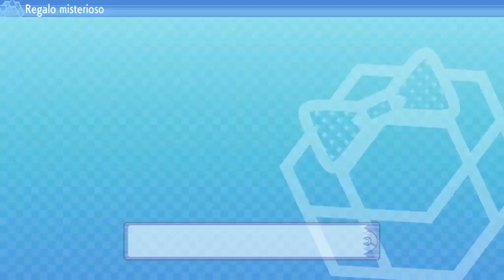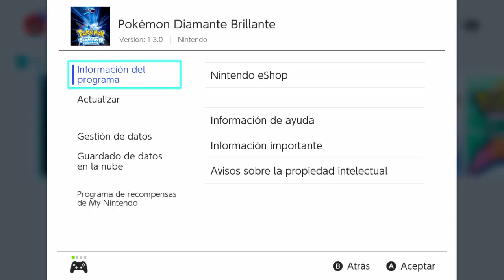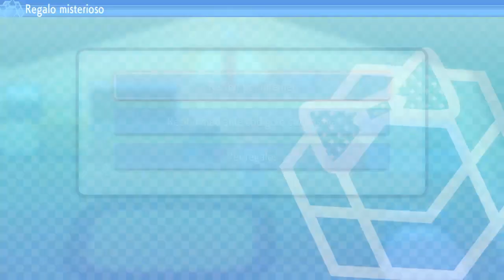Pokémon Diamante Brillante/Perla Reluciente - Carné Socio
Desde hoy, se reparte el Carné Socio por Regalo Misterioso a través de internet para Pokémon Diamante Brillante y Perla Reluciente, y podrá recibirse hasta el 30 de abril. Este objeto permite el evento de Darkrai en la Taberna Bahía, Ciudad Canal.